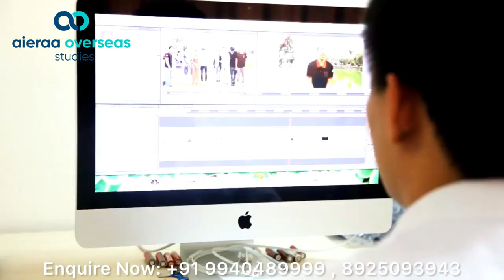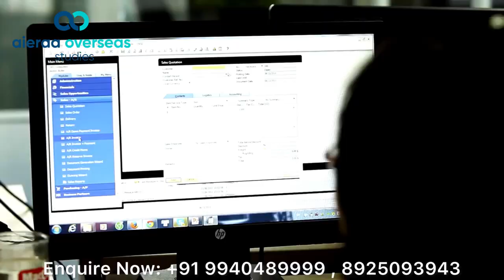Duy Tan University | 🇻🇳Study MBBS in Vietnam |Admission Opens 2022 -2023 🏢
Are you looking for an affordable, world-class education in medicine? Duy Tan University in Vietnam offers an excellent opportunity to pursue your MBBS in a state-of-the-art academic environment. With a strong focus on practical training, innovative teaching methods, and international standards, Duy Tan University is the perfect choice for aspiring doctors.
Join the growing community of international students choosing Duy Tan University for their medical education and take the first step towards a successful career in healthcare.